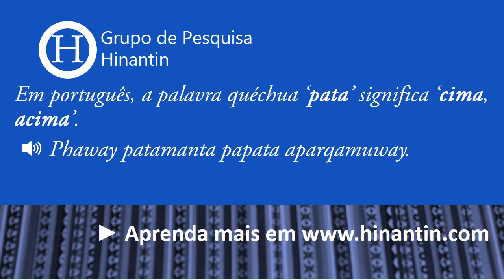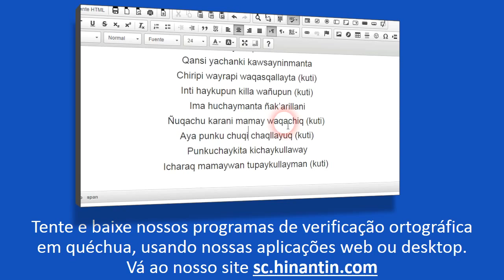Como se pronuncia pata ‘cima, acima’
Social

Grupo de Pesquisa Hinantin: A entrada ‘pata‘ faz parte da base para o desenvolvimento de um dicionário falado disponível livremente para a linguagem quéchua.